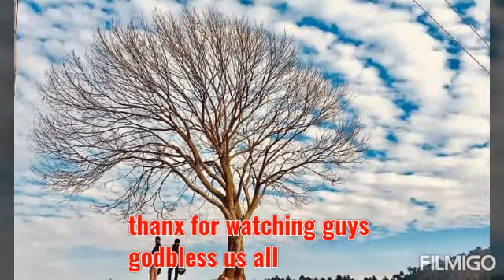going somewhere with my boss and kidz